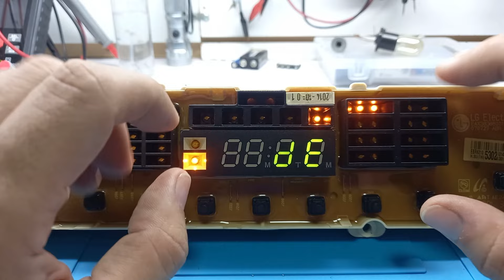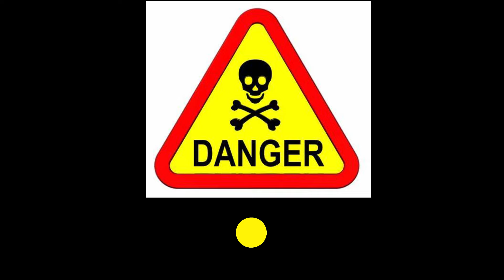✅ Guía Paso a Paso Para Cambiar El REED SWITCH En Lavadora LG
¡Bienvenidos a nuestro canal! En este video te mostramos cómo cambiar el reed switch en una lavadora LG de manera sencilla y rápida. Si tu lavadora LG ha dejado de funcionar correctamente, y presenta el error DE, es posible que el reed switch sea el culpable. No te preocupes, con esta guía paso a paso, podrás realizar la reparación.
Deja tus comentarios y recuerda compartirlo con tus Amigos. ¡Gracias por vernos y feliz reparación!

✅ DONACIONES:
Si esta información te fue de Utilidad y deseas hacer una donación, te dejo el link y te doy las GRACIAS.
Con TU AYUDA podemos hacer crecer juntos este canal.

✅ Tambien puedes usar el BOTON de SUPER GRACIAS.

✅ AHORA ESTAMOS EN TIKTOK : @elkinfernandez901